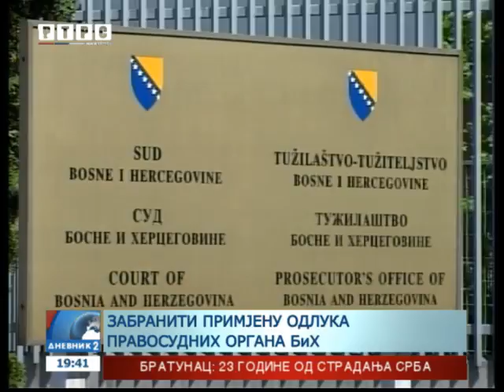Dodik: Srpska ide u politički obračun za svoj status definisan Dejtonom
Predsjednik Republike Srpske Milorad Dodik poručio je da Srpska ide u politički obračun za svoj status, koji je definisan međunarodnim sporazumom i Ustavom BiH, i da će na referendumu reći da ne želi Sud i Tužilaštvo BiH.